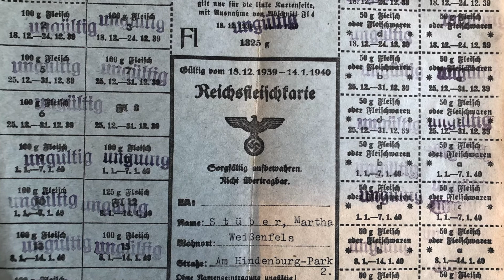OMA ERZÄHLT (*1925) I 2. Weltkrieg I Arbeit mit Kriegsgefangenen I EIN DEUTSCHES LEBEN 8